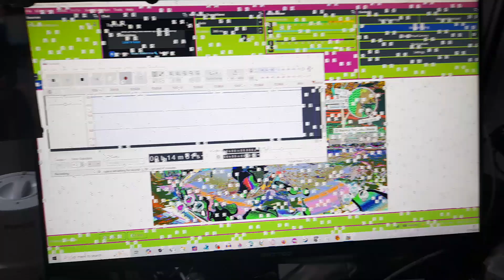This isn't good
Hey all I have tried multiple times to record tonight's video but this keeps happening every tine I get into a fight.

I know I need a new pc but that costs money that I don't have right now.